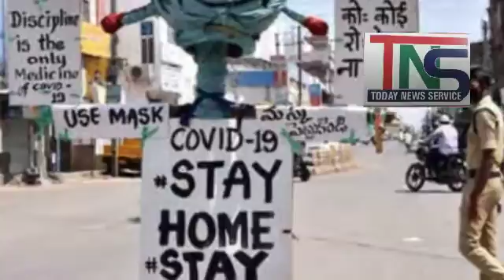Heavy Rain in twin cities, Terrible condition of Hyderabad city.